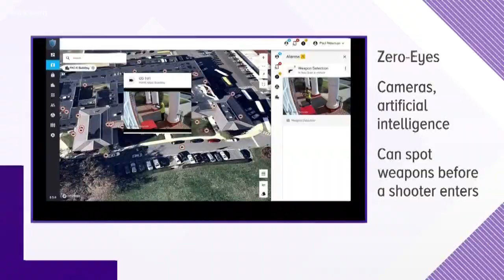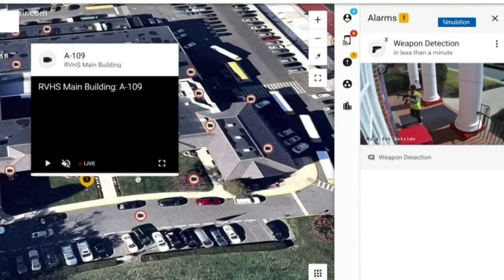New tool developed to stop school shootings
A retired Navy SEAL has developed technology that backers say could help stop school shootings.